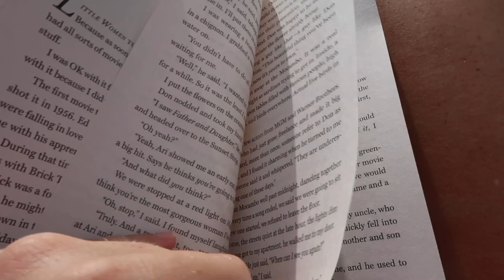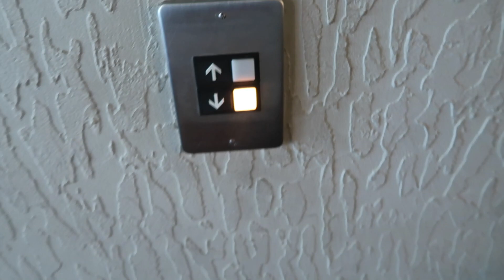Beach Weekend with Family | Summer Vlog! ⛱